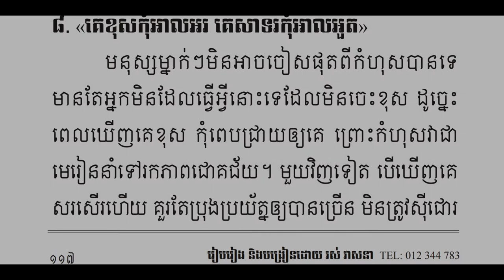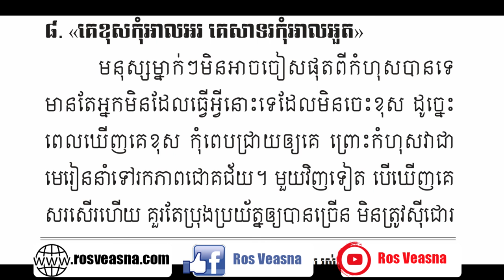សុភាសិតខ្មែរ | គេខុសកុំអាលអរ គេសាទរកុំអាលអួត | Khmer Proveb | by Ros Veasna